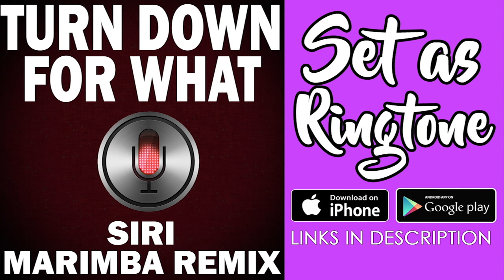Top 10 Siri Marimba Remix Ringtones - Download links in description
Enjoy these Marimba siri remixes!

Cali Swag District TEACH ME HOW TO DOUGIE SIRI MARIMBA REMIX

DJ Snake, Lil Jon TURN DOWN FOR WHAT SIRI MARIMBA REMIX